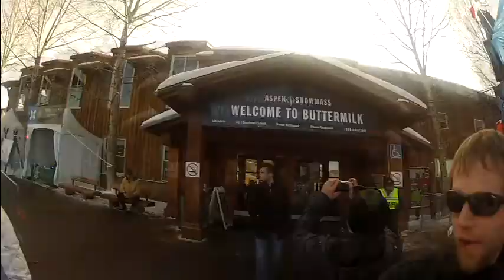Winter X Games 2012 - Assspen, CO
What an epic weekend! We had such an amazing trip up into some of the most beautiful terrain Colorado has to offer. Had an absolute insane time in Aspen at the X Games and took some footage that we used to highlight our weekend for you. Since we had the priveleage of seeing AWOLNATION perform we used their song "Sail" for our video and we hope you like. If you missed history we added the clips of Frisby's Front Flip and Shaun's 1260 Cab back to back straight from ESPN so you have the best angle. Plus, we ran out of battery and SD card storage by this point!!